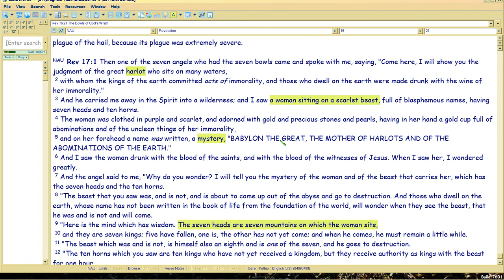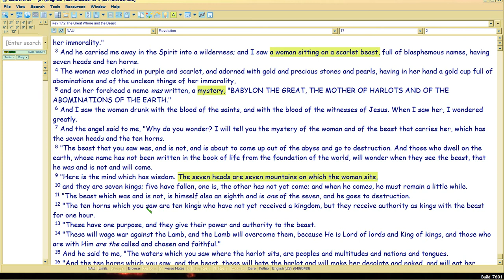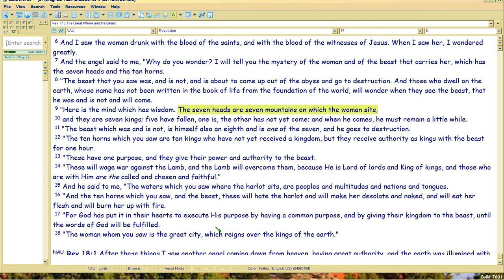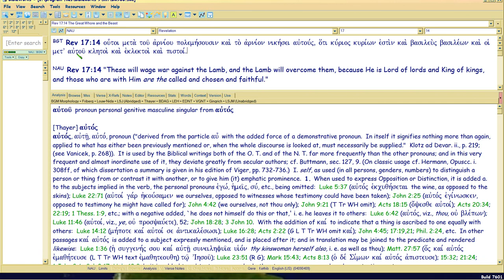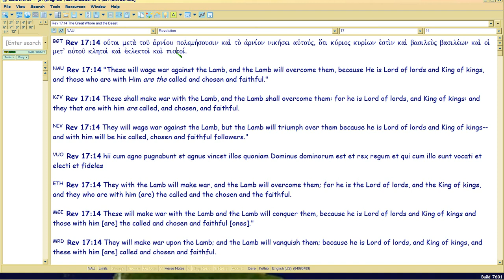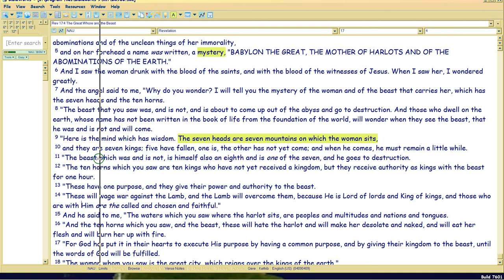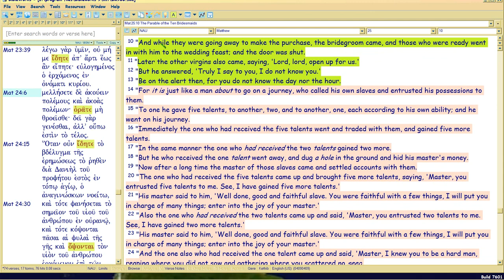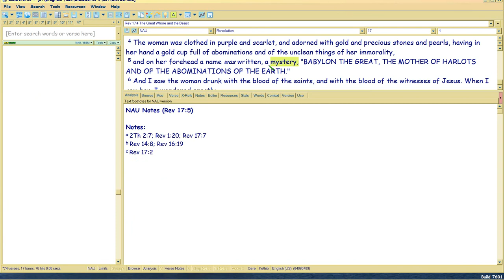Rev17 exposes Donald Trump via Mark13 etc tagging 4/6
Watch in 1080 p.  Back now to refine how Rev17 predicts Constantine's own Seven Mountains=same 'Christian' manifesto/platform/group backing Trump (see links in p1's Comments), not realizing that Rev17 condemns it.  The term in Bible is used for FAKE CHURCH in Rev17, has a long satanic history.. started under Constantine.

Since Mark 13's focus is Byzantine Empire, it helps to introduce Mark with the more familiar, Rev17.  Which, even if you didn't know the meter, would alert you to the fact that DT is satanically backed.

For Mark's was the last Gospel to show that prophecy.  John doesn't interleave with it until Revelation.  Which he does, tagging at once, all prior Writ (Matt24/Eph1/Luke21, 1Pet, Jude, other Pauline stuff).. as this subseries intends to show.

Rev is segue to next Mark 13 subseries, which will pick up at Constantine: line-by-line proof of the meter-to-text antiphonal satire ANNUALLY on history (Byz empire); vital to interp, as well as textual criticism.